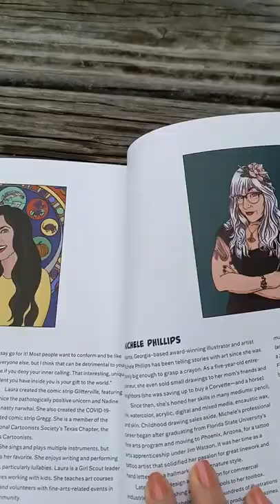Laura Irrgang illustrator portrait for Knitstrips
It's me! This is my illustrator portrait for Knitstrips. It's funny to draw yourself. Everything looks...backwards, I guess. I surrounded myself with things that are meaningful to me in a stained glass circle.

harp=I play harp and think it is such a great instrument
oak=Adam and I live in Lone Oak, and my house and studio are in the oak woods
ruby=for my sweet baby Piper Ruby
quill=my love of reading, writing, and fairy tales
violets=for my wonderful oldest daughter Violet
armadillo=for Texas!
pumpkin=Halloween is my fave!